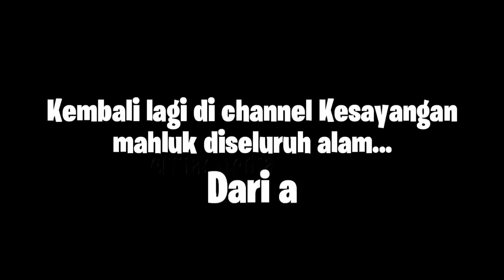GILEEE!!! ISINYA UNIK BGT!!! UNBOXING MISTERI KRESEK, EH.. MISTERI BOX 😅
Assalamualaikum gaes
Di video ini kita mau unboxing misteri box yg kemasannya kresek yg isinya UNIK2 bgt sih ini🥳
Pokoknya klean Tonton aje dah video ini sampe abis ya, biar ga mubadzir 😁

MISTERI BOX MURAH
MISTERI BOX MURAH
MISTERI BOX MURAH